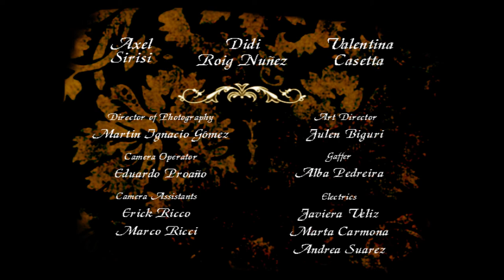Hooch´s Weakness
Tableaux Vivant lighting practice.
Painting: "A Couple Playing Cards With a Serving Woman"
Author: Pieter de Hooch
ESCAC. Escola Superior de Cinema i Audiovisuals de Catalunya
Recorded with Red One. Lighted with tungsten.